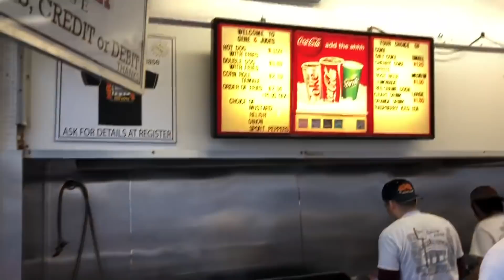What I Eat In A Day | Gene’s And Jude Hotdogs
Follow along as I enjoy Gene’s and Jude!